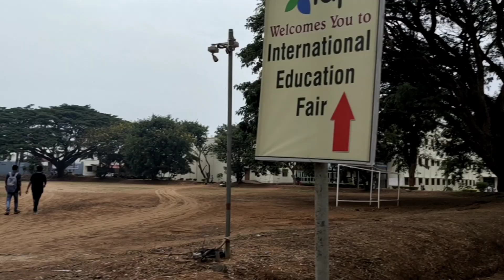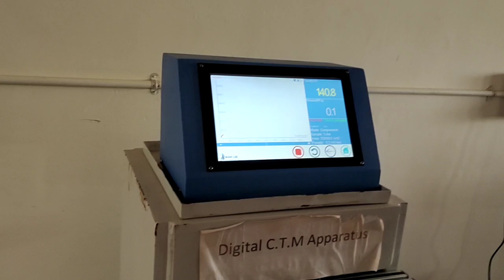Ayudha Pooje in Concrete lab😁 | 7th semester internals vibes 🤩😂 | MCE , Hassan